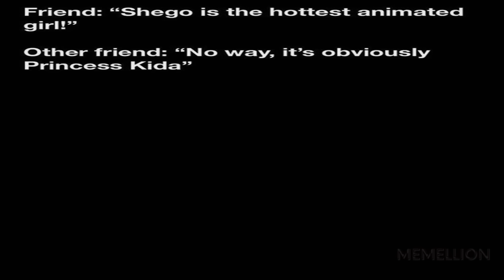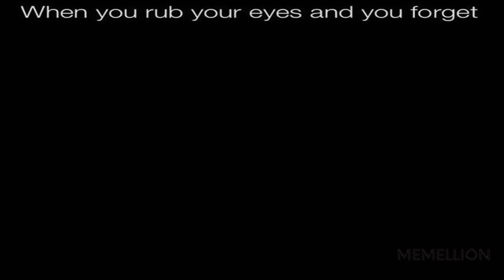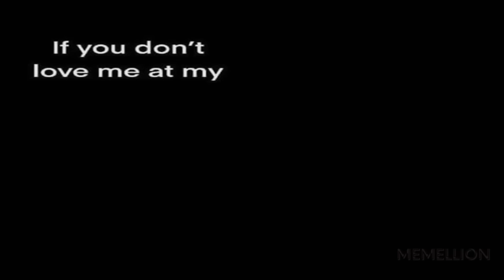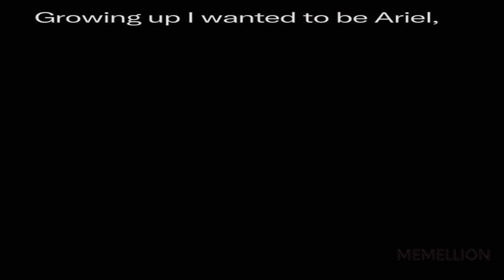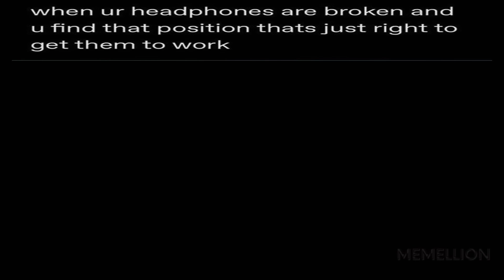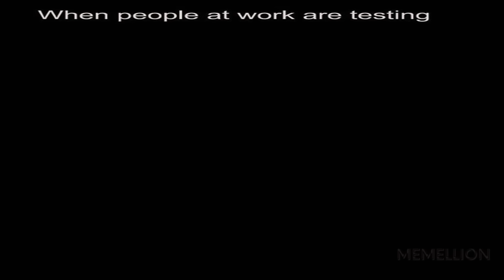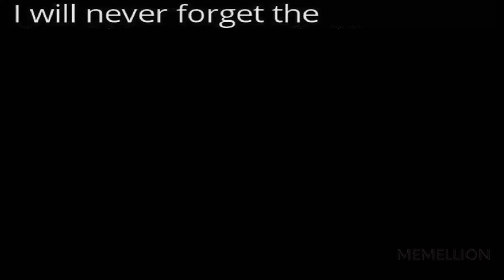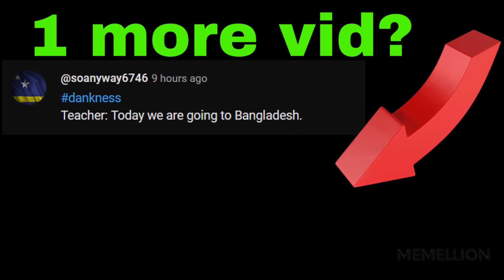DISNEY MEMES GONE WRONG V2